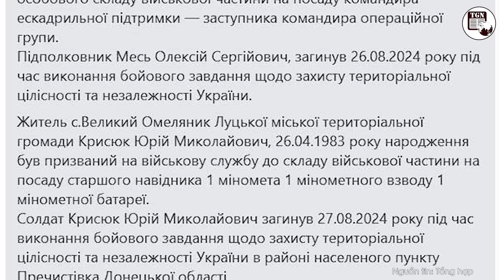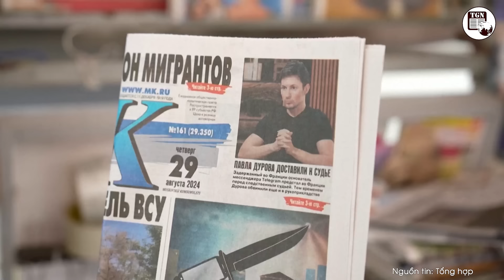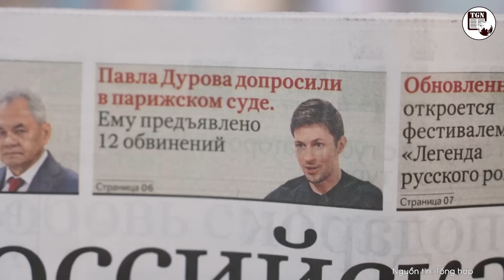Thời sự Quốc tế | Phi công F-16 Ukraine trúng tên lửa chết thảm, cả Kiev ‘hoảng loạn’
THẾ GIỚI NGHIÊNG | Thông tin về khả năng máy bay chiến đấu F-16 đầu tiên của Ukraine có thể đã bị phá hủy vừa có thêm diễn biến mới rất đáng quan tâm. Cụ thể, nghị sĩ Igor Poleshchuk của Quốc hội Ukraine đã đăng cáo phó trên mạng xã hội của mình về việc một phi công được đào tạo để làm việc trên máy bay chiến đấu Mỹ đã thiệt mạng.

Thời sự quốc tế sáng 30/8 có những tin chính sau đây:
Ukraine vô tình xác nhận phi công lái F-16 đầu tiên tử trận
Nga thu giữ quân kỳ lữ đoàn Ukraine ở Kursk
Ukraine nhận hàng trăm nghìn ảnh vệ tinh từ Mỹ để tấn công Nga
Ukraine yêu cầu G7 cho vay 50 tỷ USD vô điều kiện
Ông chủ Telegram lộ diện khi rời tòa án Pháp